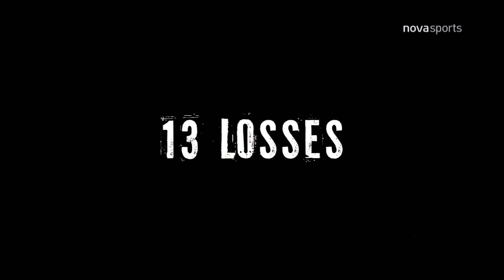Spartan's Night I ( KONSTADELOPOULOS VS SANTINO VERBEEK )